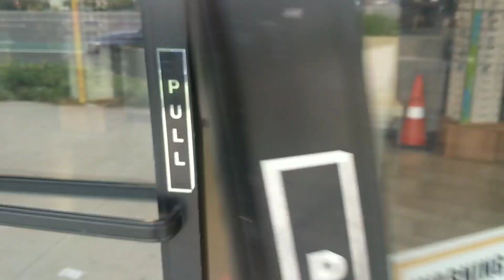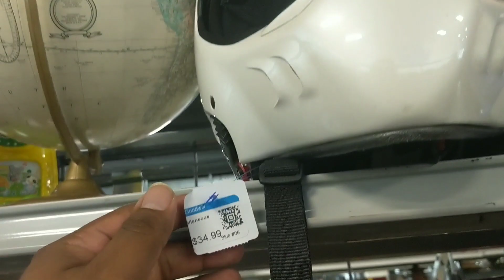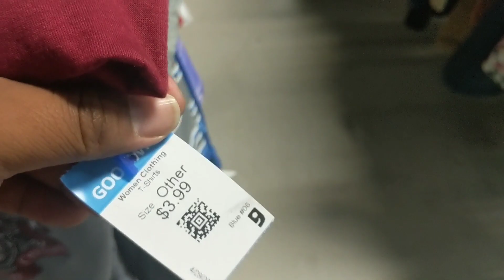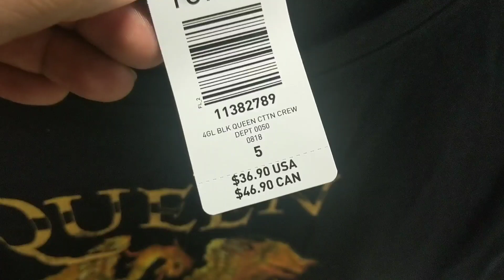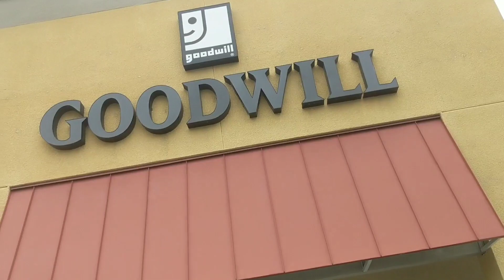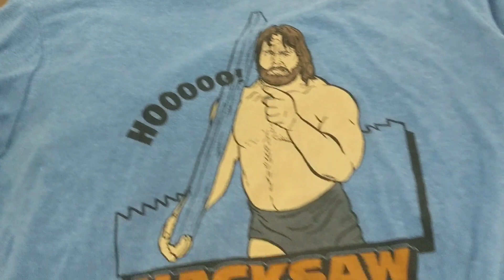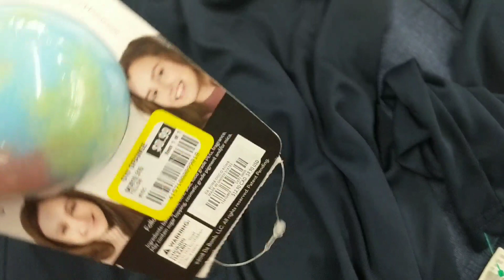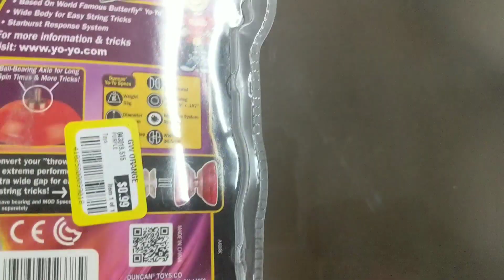Goodwill Time !! All Day Making That 🤑 Cashola 🤑 & I Met One Of My Subscribers #304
Shipping supplies from eBay + More  :

Poly Bubble Mailers + More :

Accuteck ShipPro :

FRAGILE Shipping Label Sticke:

Goo Gone Citrus Power Surface Safe Adhesive Remover :

SHIPPING BOXES - Many Sizes Available:

NEW EDITION eBay-Branded Boxes With Black Color Logo 8" x 6" x 4"

6 Rolls 3" x 110 yd Clear Packing Tapes 1.6 Mil + Free 3 Inch Tape Gun Dispenser

200 10x13 BLUE 2.5 Mil Poly Mailers Envelopes Couture Boutique Bags 100% Recycle:

100 14.5x19 Poly Mailers Envelopes Shipping Bags 2.6 Mil FREE EXPEDITED SHIPPING:

200 10x13 WHITE 2.5 MIL POLY MAILERS ENVELOPES SHIPPING BAGS 10 x 13:

Dymo LabelWriter 4XL Label Printer LabelWriter 4XL Label Printer:

Zebra ZP450 Direct Thermal Label Barcode Printer W/ USB & 1000 Shipping Labels: